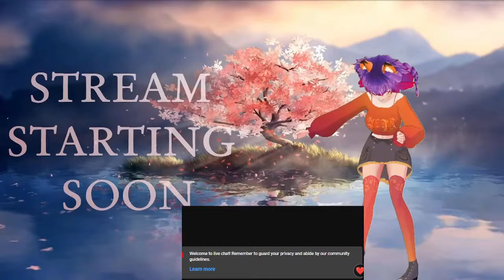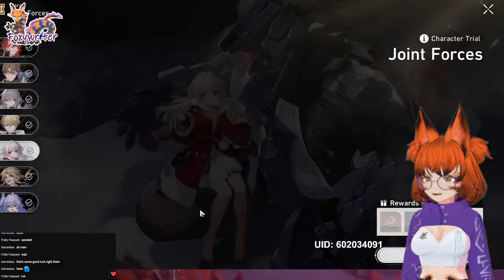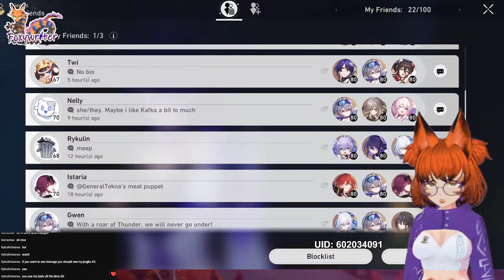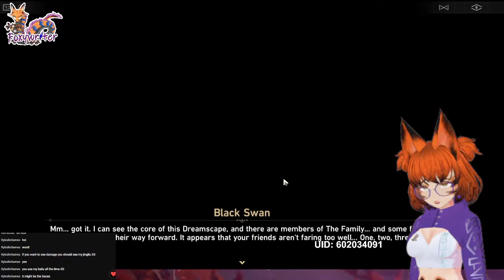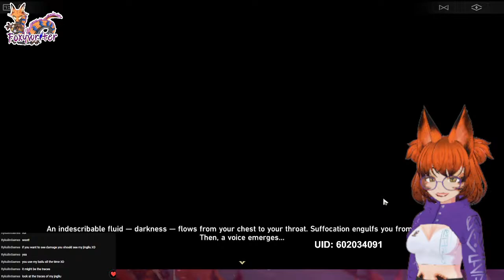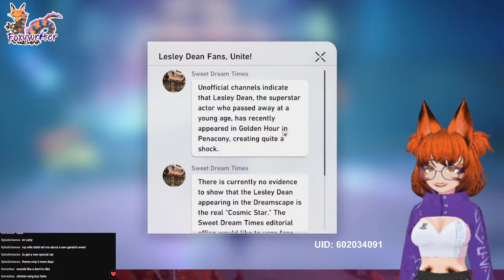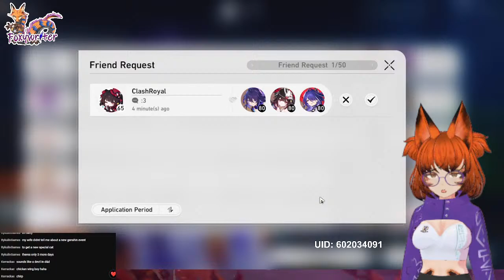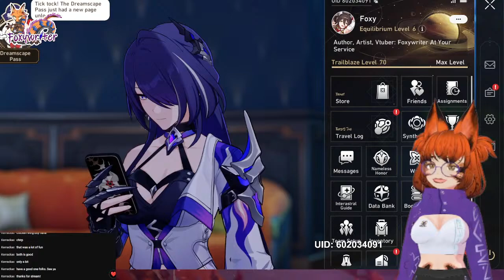Where are my artifacts? lol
I am so far behind that I only just got access to the SU world 9! I want full access so clearly I need to play some of this story. lol

【Viewer Guidelines】
・Be respectful to myself and your fellow viewers. Any forms of discrimination, harassment, drama, doxing (even speculations), etc. are not welcome here.
・No spam or trolling.
・No spoilers unless I ask, thank you! I don't mind help or hints though, so don't hesitate to throw your suggestions into chat.
・I swear, occasionally chat about inappropriate things and I don't consider myself as serving an under-18 audience.
・I am learning Spanish and Japanese (very slowly) but the only language I'm fully fluent in is English.